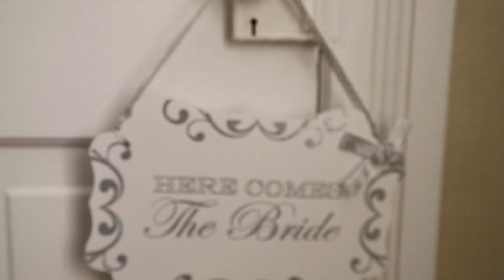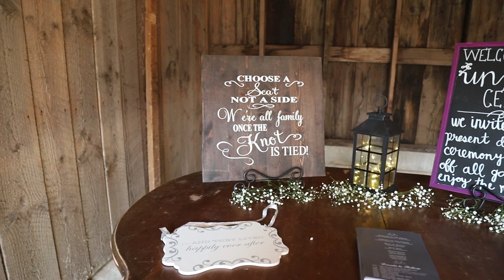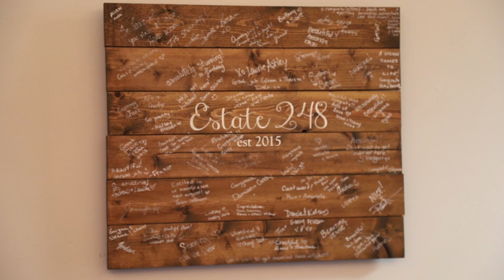Jordan & Shannon Wedding Video Highlights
This gorgeous couple were married at Estate 248 in Langley on October 20, 2018.  It was a sunny fall day with picturesque barns and farm houses surrounded by sweeping green fields, colourful trees and golden light.  Shannon was stunning in her blush, shimmering gown, a real princess.  The whole wedding party were a good looking group.  Who could ask for more!